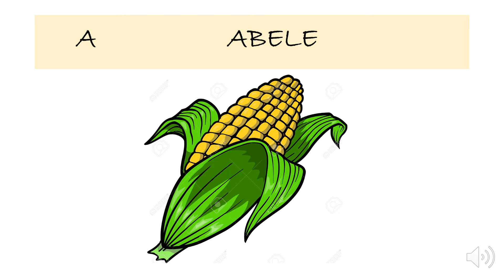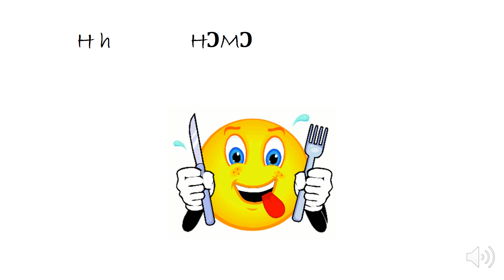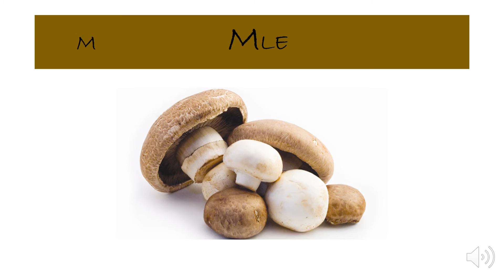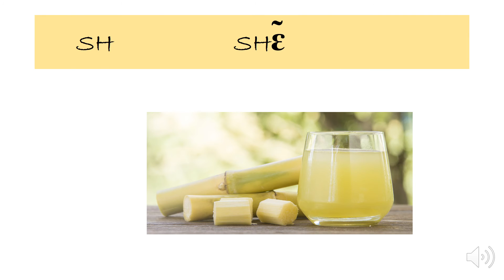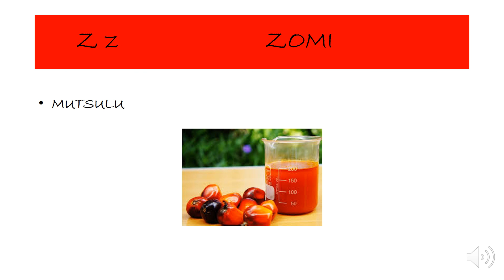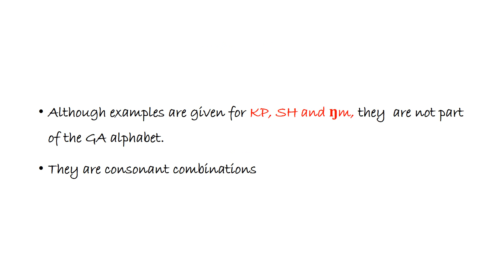Gã Language. Gã ALPHABET FOR FOOD. (GHANAIAN LANGUAGE)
Learn how to say the Ga alphabet using food names in Ga.